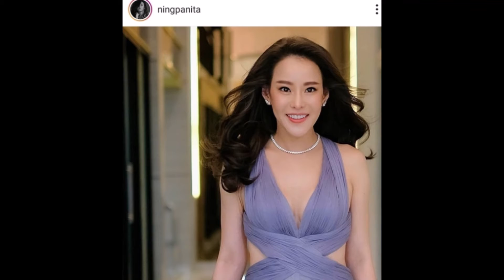หนิง โพสต์ข้อความปริศนา